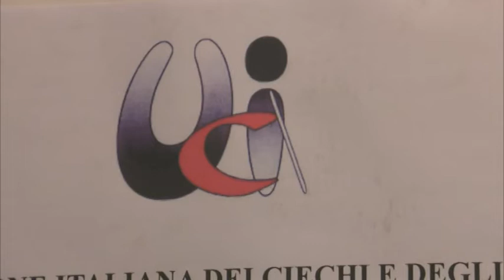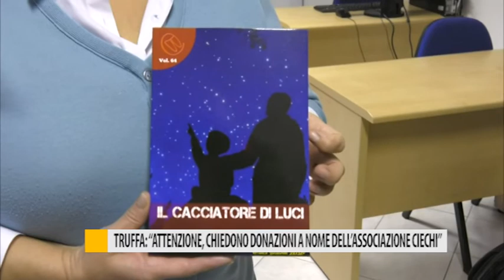Truffa: "Attenzione, chiedono donazioni a nome dell'associazione ciechi"